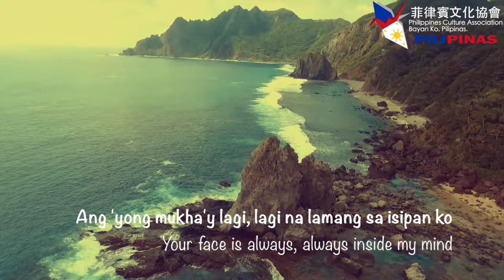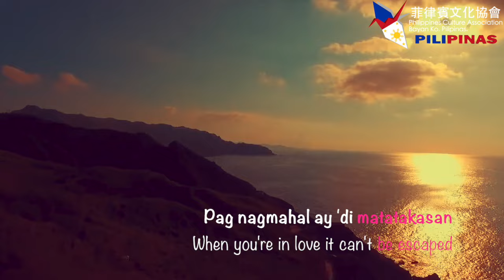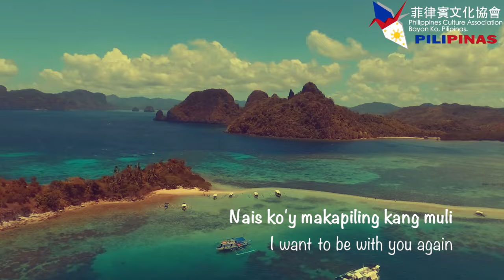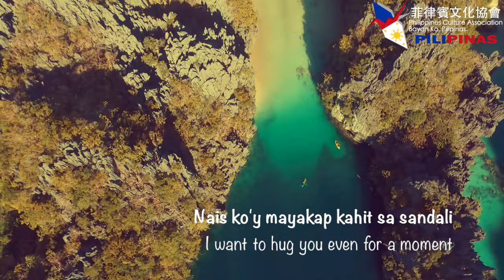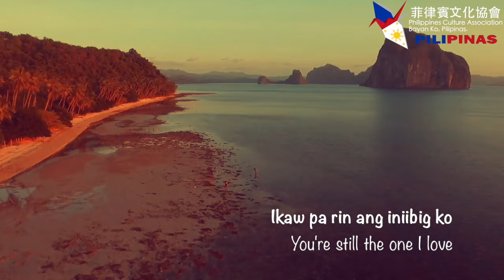Ikaw pa rin - Ted Ito (w/ lyrics & English Subtitle)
Philippines Love song (1990s Classical) OPM 「You're still the one」
In the music video, it shows two of the most famous travelling destination of the Philippines: Palawan and Batanes. This land is beautiful. It steals your heart away. This land is paradise.

Japanese Version: 最後の言い訳 (Saigo No Iiwake) － 德永英明 Tokunaga Hideaki

In the early 1990s, Japanese singer Tokunaga Hideaki (德永英明) published one of his famous song 〈Saigo no Iiwake 最後の言い訳〉. This song is then translated and sang by Filipino Singer Ted Ito.

Lyrics (Tagalog + English) :
Ikaw Pa Rin (You're Still The One)

Nang mawalay ka sa aking puso
(When you were separated from my heart)

Kung bakit hanap-hanap ka pa?
(Just why am I still looking for you?)

Ang 'yong mukha'y lagi, lagi na lamang sa isipan ko
(Your face is always, always inside my mind)

Bakit 'di magawa nitong damdamin ang paglimot sa mga nagdaan?
(Why my feelings can't forget about the past?)

Sadya nga bang ganyan?
(Is it really that so?)

Pag nagmahal ay 'di matatakasan
(When you're in love it can't be escaped)

Nais ko'y makapiling kang muli
(I want to be with you again)

Nais ko'y mayakap kahit sa sandali
(I want to hug you even for a moment)

Kung pangarap ma'y tatanggapin ko
(If only a dream I'll accept)

Ikaw pa rin ang iniibig ko
(You're still the one I love)